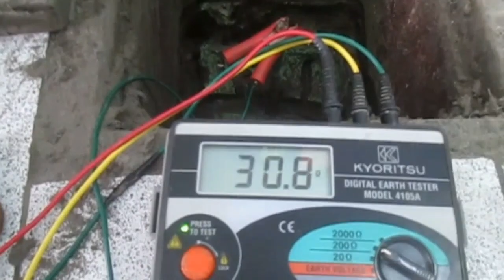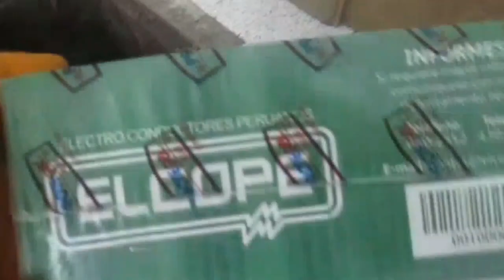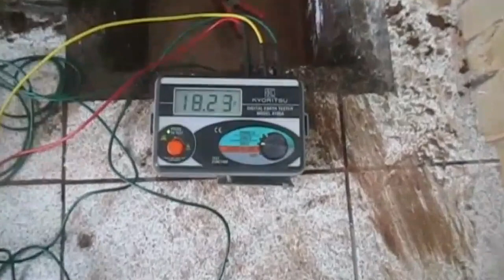Mantenimiento de Puesta a Tierra - ¿Cómo Realizarla?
Realizando mantenimiento de un pozo a tierra.
En este vídeo explicamos paso a paso como realizar el mantenimiento de un sistema de puesta a tierra.

Los sistemas de puesta a tierra con el tiempo tienden a corroerse y el suelo pierde algunas de sus características conductivas, por lo que el valor de la resistencia del sistema de puesta tierra aumentará, generando el riesgo de transmitir la corriente de falla a equipos, instalaciones y personas, generando daños materiales y perdidas de vida.

 Por lo tanto se debe realizar un mantenimiento de la puesta a tierra donde pueden reforzar las características conductivas del terreno y adicional a esto, realizar el reemplazo de los conductores que por la corrosión hayan sido disueltos en el suelo.